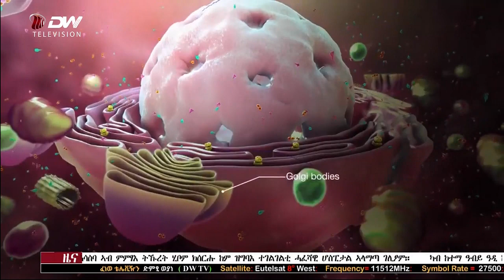DW ዜና ምስዮት ሰዓት 12:30 ድምፂ ወያነ(27 መጋቢት 2012 ዓ.ም)